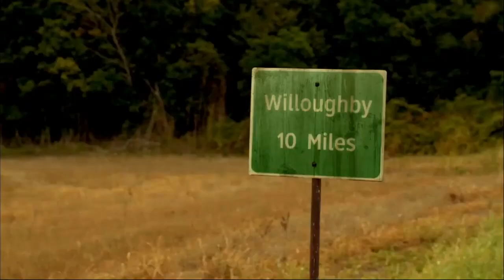Story of Sebastian Monroe - Part 1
Here is Season 1 & Season 2 (Ep 1-9)
the whole story of Bass Monroe from Revolution. This video is made from show's revealed videos, all Bass's parts.
btw, I do not own Revolution :)